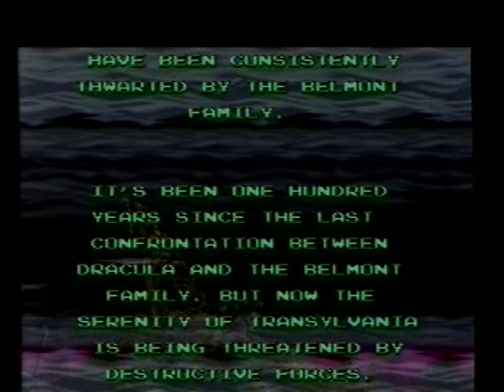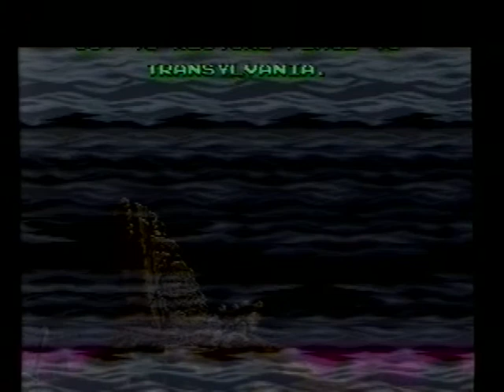Let's Play BONUS - Мир Денди - Super Castlevania IV (SNES) cut 002